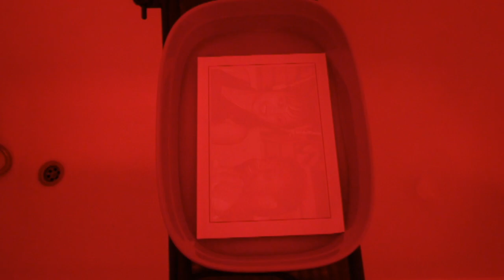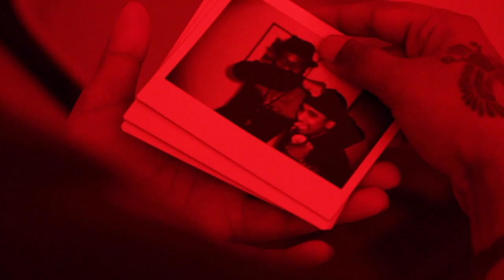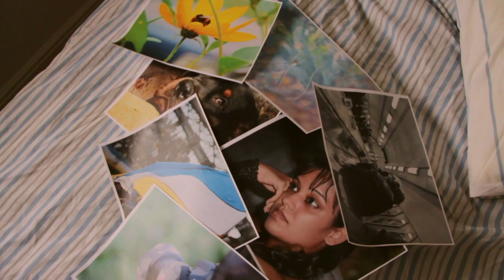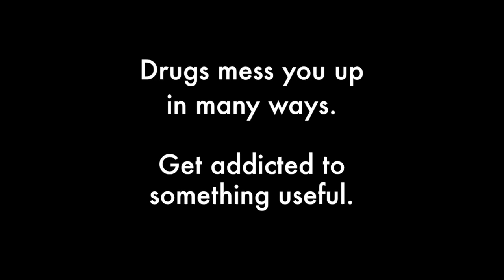When a Habit Develops || Drug Abuse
A young man from Kent is sending a sobering reminder to others his age about the potential long-term effects of drug abuse.

After drugs caused him to develop mental health issues, 25-year-old Shaun has produced this Fixers film to show that substance misuse doesn’t just pose a risk to physical health, but emotional wellbeing too.